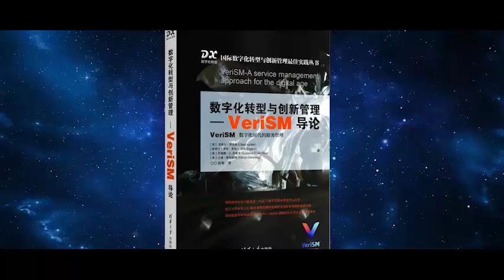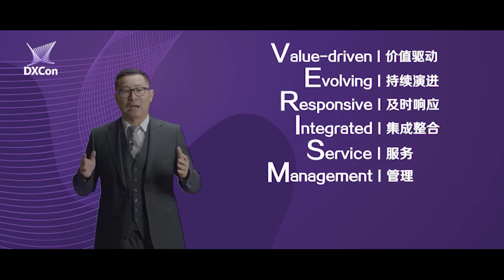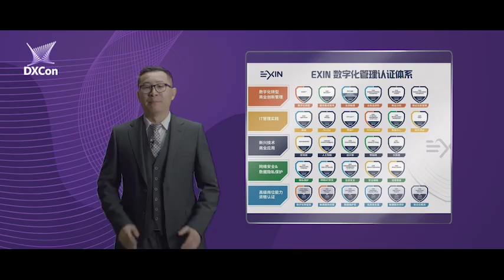2021 DXCon - Digital Transformation Conference ShangHai Opening Speech by Sun Zhenpeng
Due to the Covid 19, travel is not easy, therefore, I delivered my opening speech at 2021 DXCon - Digital Transformation Conference remotely.